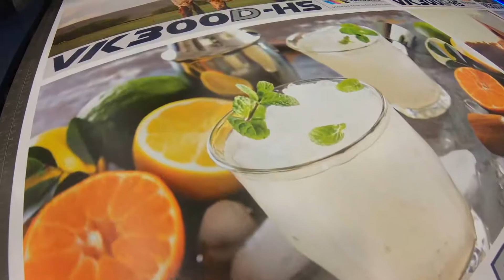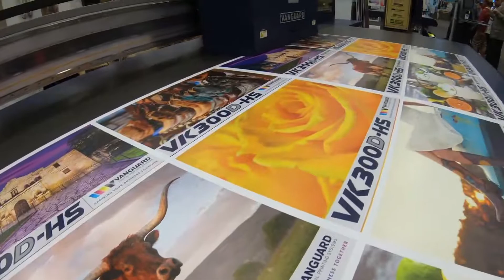VK300D-HS by Vanguard Digital prints a remarkable 60 boards an hour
The newly released VK300D-HS LED UV flatbed printer by Vanguard Digital makes its debut at Printing United 2019 producing an unmatched 60 4' x 8' boards an hour!